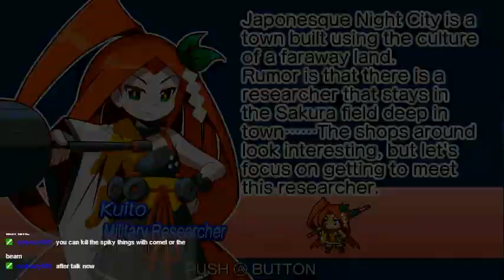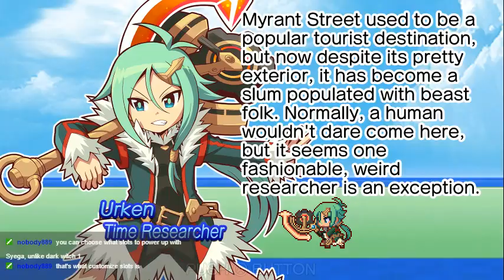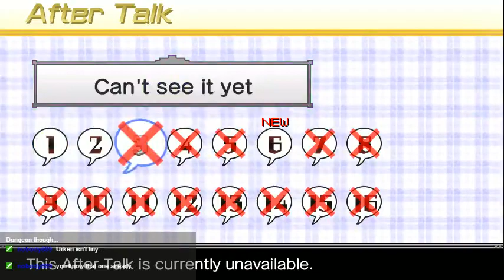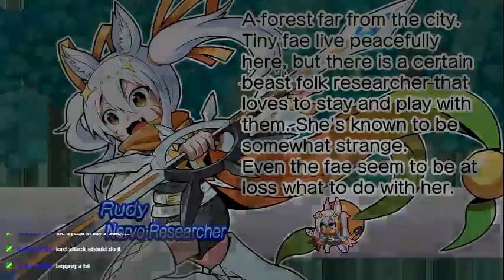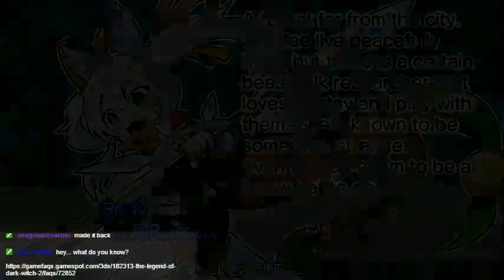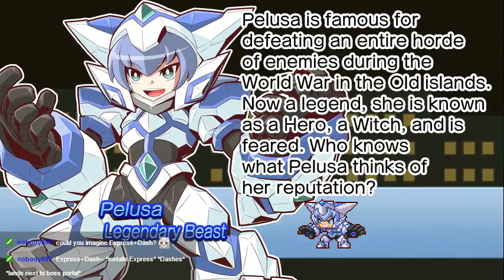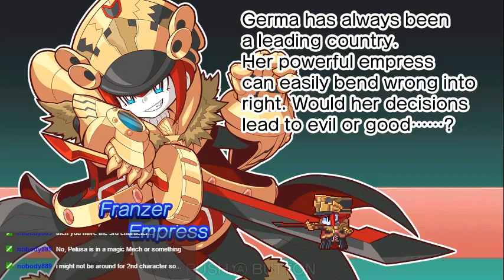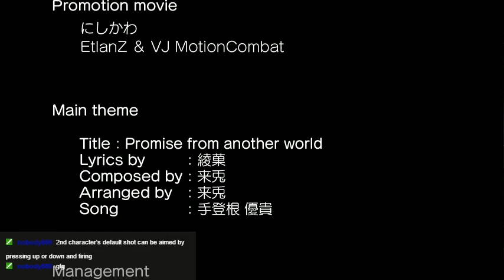Legend of Dark Witch 2 - Zizou's Story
Zizou is back! As the warring continents continue fighting unabated, research into the magical properties of Syega also intensifies. Now many waifus, tasked with investigating Syega's power, serve an Empress who wants to end this war in favor of her country. It's up to Zizou to once again put a stop to hostilities and restore peace.